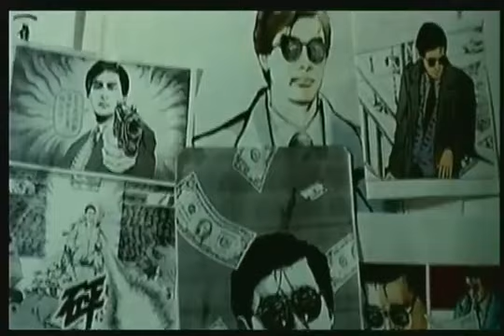A Better Tomorrow II (1987) Trailer | Leslie Cheung | Yun-Fat Chow | John Woo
A Better Tomorrow II (1987)

A restauranteur teams up with a police officer and his ex-con brother to avenge the death of a friend's daughter.

Director: John Woo
Writers: Hark Tsui (story), John Woo
Stars: Leslie Cheung, Yun-Fat Chow, Lung Ti